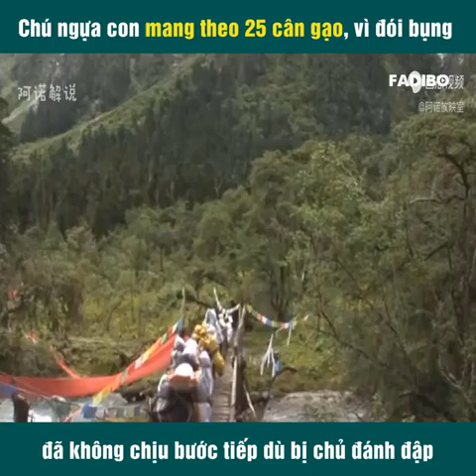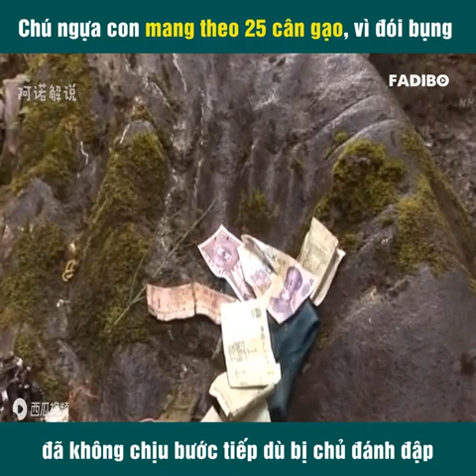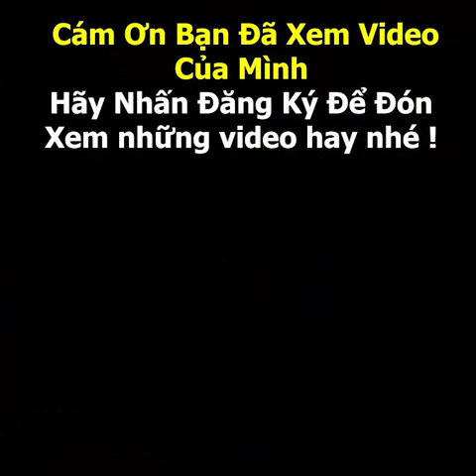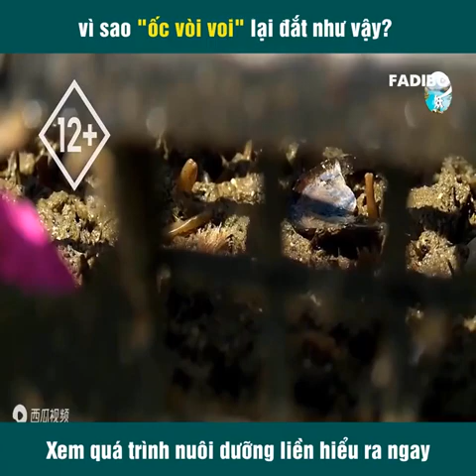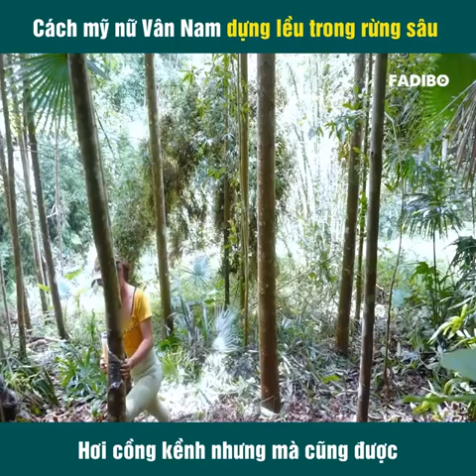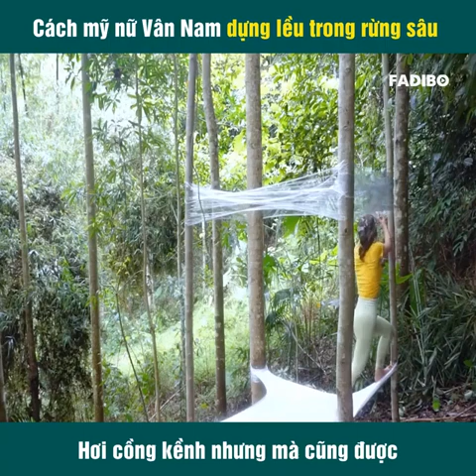Tại Sao Ốc Vòi Voi Lại Đắt Cùng Xem Quá Trình Nuôi Dưỡng Loài Vật Này Nha | Review Thế Giới Quanh Ta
Hôm nay mình Tóm Tắt Anime

Cám ơn các bạn
💬 Script: Ngọc Huyền
🎤 Voice: Hương Trà
📺 Video: T Ngố, Bá Quang